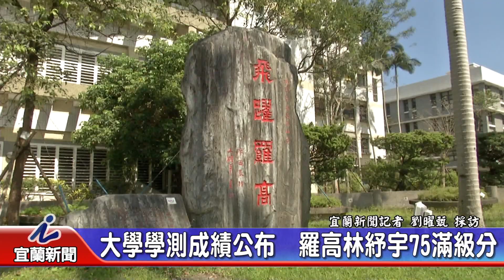大學學測成績公布 羅高林紓宇75滿級分